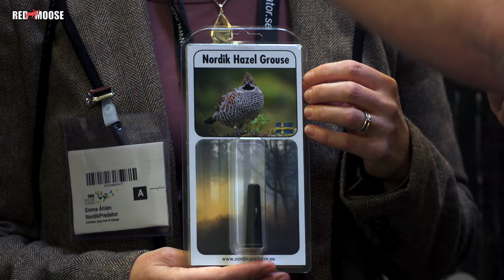Nordikpredator Hunting knife - Hazel Grouse game call - IWA 2017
Nordikpredator have made a hunting knife that fits perfect in the palm of your hand, so we take a closer look on this knife. We will also learn more about their new game call for hazel grouse and how it can be used for calling fox as well.

If you want to learn more about the equipment or services we use, please visit our partners:

We also appreciate your comments, so that we can know what you like and dislike.